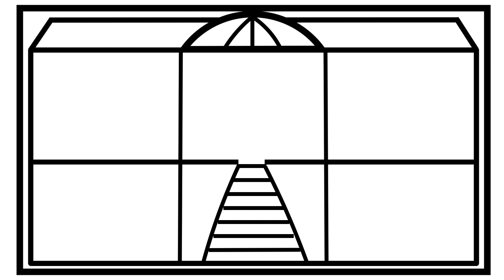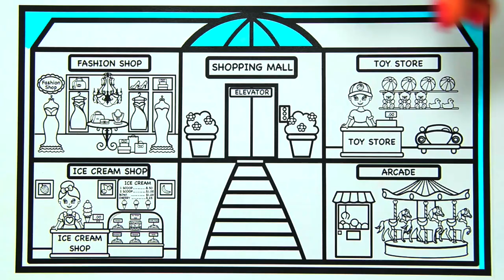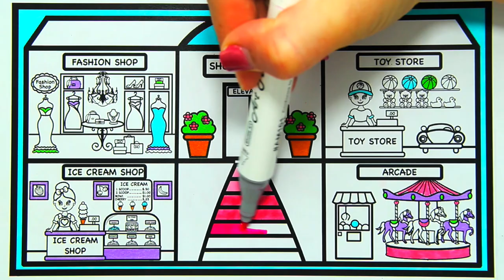Learn How to Draw a Shopping Mall 👗💄💜🎠 🛍 Fashion Shopping Mall Coloring Page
How to Draw and Color a Shopping Mall step by step easy for Kids. Learn How to Draw and Color a Shopping Mall step by step.

drawing and coloring a Fashion Closet  for kids and toddlers.